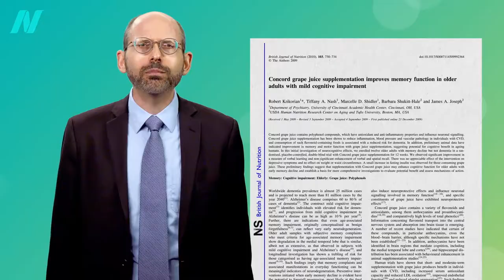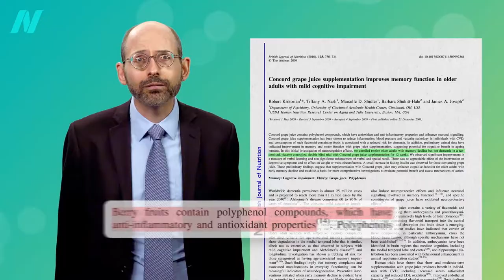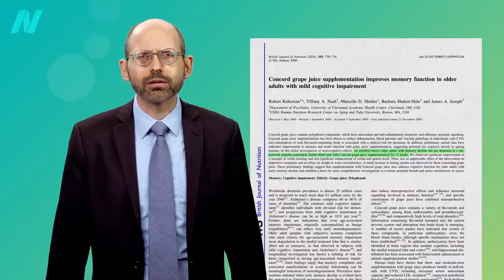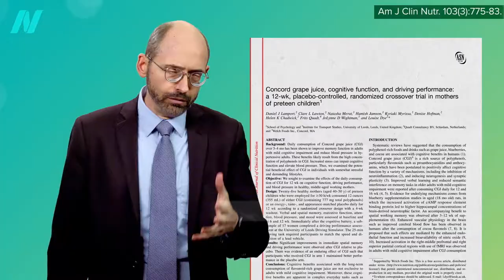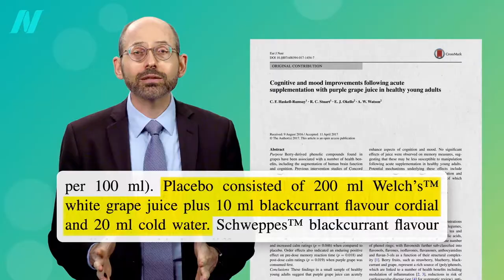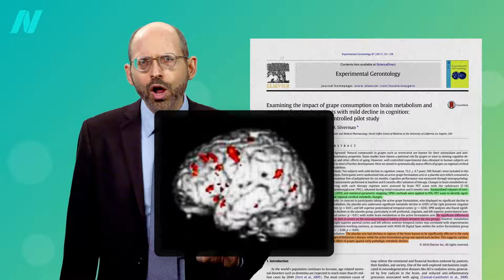Benefits of Grapes for Brain Health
Grape juice and whole grapes are put to the test for brain function, including cognitive decline in early Alzheimer’s.

When commercial entities fund studies it’s more for marketing purposes than science. That doesn’t necessarily mean the findings are invalid, but you do have to pay special attention to things like the framing of the research question, the experimental methods, statistical analysis, and biased interpretation of results (spin).

The blueberry video I mentioned is Benefits of Blueberries for the Brain There’s also Benefits of Blueberries for Mood and Mobility

What else might help protect brain function?
• Dietary Theory of Alzheimer's
• Best Brain Foods: Berries and Nuts Put to the Test
• Do Lutein Supplements Help with Brain Function?

Have a question about this video? and someone on the NutritionFacts.org team will try to answer it.

Want to get a list of links to all the scientific sources used in this video? You’ll also find a transcript and acknowledgements for the video, my blog and speaking tour schedule, and an easy way to search (by translated language even) through our videos spanning more than 2,000 health topics.